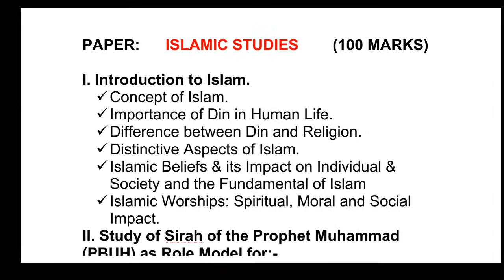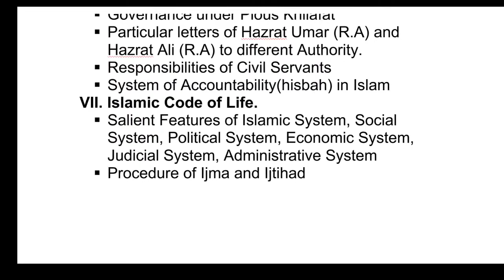Islamic Studies | Time Schedule | CSS Preparation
Islamic Studies
Time Schedule